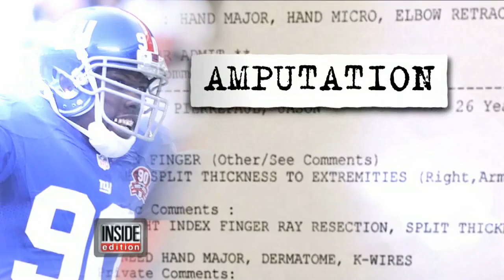Jason Pierre-Paul NFL Career in Jeopardy after Index Finger Amputated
New York Giants star Jason Pierre-Paul’s career is now in serious jeopardy. He celebrated the Fourth of July with fireworks but something went horribly wrong. ESPN has now obtained his medical records showing "amputation" of "right index finger." Michael Strahan, former Giants star, expressed doubt that Pierre-Paul will be able to play again. Orthopedic surgeon Dr. Andrew Feldman says the player’s injuries will probably heal in about six weeks but without an index finger his grip will never be the same.